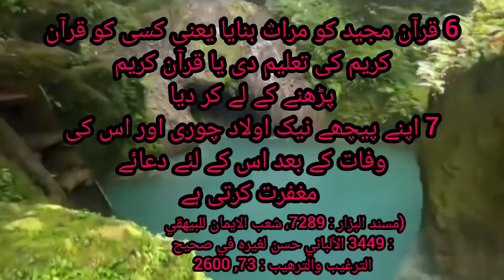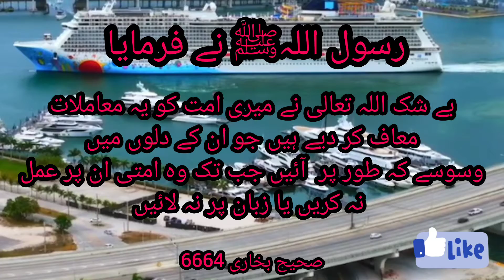maut ka bad 7 ammal | 7 kam maut ka bad | Quran | hadith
Saydna anas bin Malik razi allah anha sa rovayat ha ka rashol Allah sallal laho ilaiyaha walihi washalam na framaya banda ka Liya is ki maut ka bad qabar ma dafhan ho jana ka bad bhi 7 ammal ka ajhar jari rahta ha

سید نا انس بن مالک رضی اللہ عنہ سے روایت ہے کہ

رسول اللہ ﷺ نے فرمایا :

بندے کے لیے اس کی موت کے بعد قبر میں دفن ہو جانے کے بعد بھی سات اعمال کا اجر جاری رہتا ہے :

کسی کو علم ( نافع ) سکھایا ہ کوئی شہر کھدوا کر جاری کروائی

ہ کوئی کنواں بنوایا

کوئی درخت لگوایا

کوئی مسجد بنوائی

ہ قرآن مجید کو میراث بنایا (یعنی کسی کو قرآن کریم کی

تعلیم دی، یا قرآن کریم لے کر دیا)

اپنے پیچھے نیک اولاد چھوڑی جو اس کی وفات کے بعد اس کے لیے دعائے مغفرت کرتی ہے۔

hadith
Hadith in urdu
Hadees nabvi
Hadees Sharif
Hadees nabvi
Hadees Sharif
Hadees e Pak
Hadees audio
Hadees Status
Hadees Sharif
Motivation
Motivational
islamic story
Hadis
Hadees and other
Hadees in urdu hindi tarjuma
islamic researchers
Hadees in hindi
Hadees Dua
payari hadees
Urdu Hadees
 Sahih bukhari sharif
Islamic Hadees
 Pyaare Hadees
Quotes
Sahi Hadees Urdu
 Sahih Hadees new
Hadees ki baten
Hadith
 Hadith Urdu
Hadees story
Hadees Status
Hadees Nabvi
Hadees Review
Hadees Mubarak urdu hindi
Hadees Dua
Dua hadith
Bukhari sharif
Ask Hadith
Short Hadees
jannat and jahannam
Hadees in urdu hindi voice
Hadees voice
Hadees audio
Hadees Status
hadees pak
 hadees e kisah
Hadees audio
Hadees Status
Hadees and other
Hadees
Hadees in urdu
Hadees sharif
Islamic hadees
Hadees status
Status hadees

Instagram link yasir muhammad /yasir1371377/

/yasirstatus/